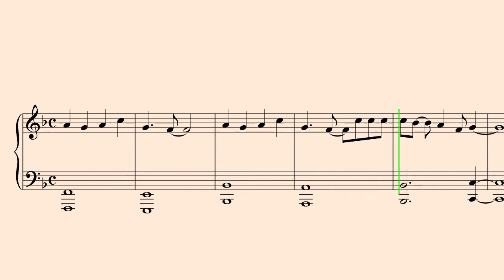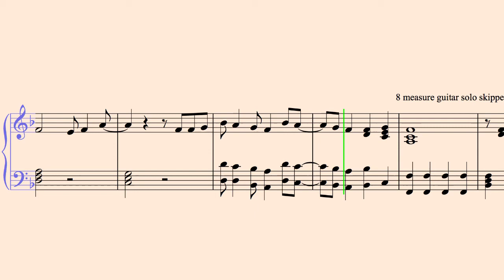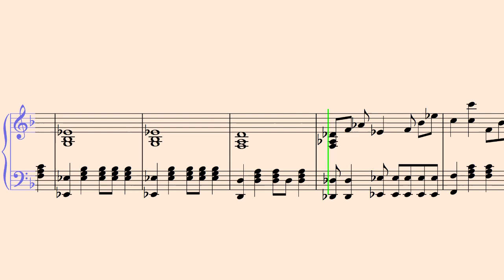Sora no Otoshimono (Main Theme) - Piano sheet music transcription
Sora no Otoshimono (Main Theme) - Piano Sheet Music Transcription created by My Sheet Music Transcriptions.

We are a team of professional piano music transcribers and arrangers with a proven experience in all types of music transcriptions. We have transcribed piano accompaniments for singing auditions, piano blues solos to enjoy at home, classical piano pieces, original piano compositions, piano + vocal ensembles to sing along with friends, piano duets,…
Get your favorite solos transcribed and learn about block chords, bebop scales,  blues harmony, and how to create a great left-hand blues accompaniment. Chord symbols can also be added upon request!